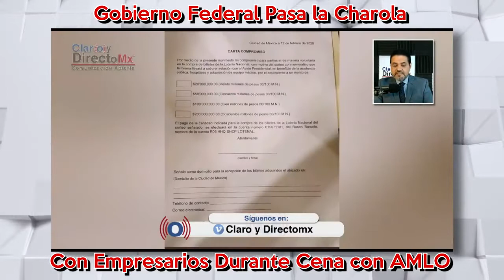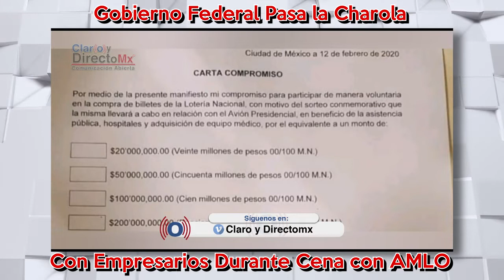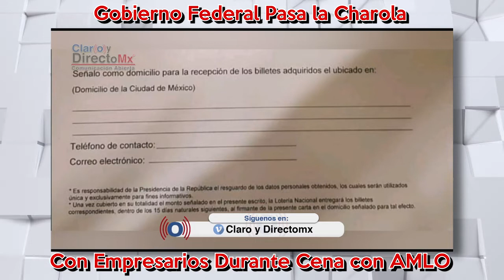Hubo cena y pase de charola “voluntaria” a empresarios para la rifa del avión presidencial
Con tamales de chipilin, que ofreció el presidente Andrés Manuel López Obrador a empresarios en Palacio Nacional, el único tema que se abordó fue la rifa del avión presidencial.